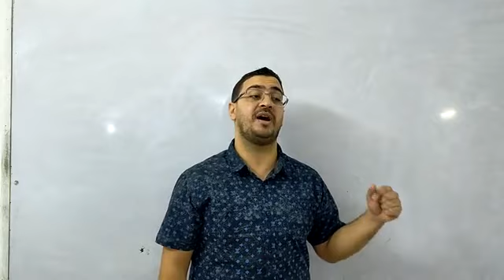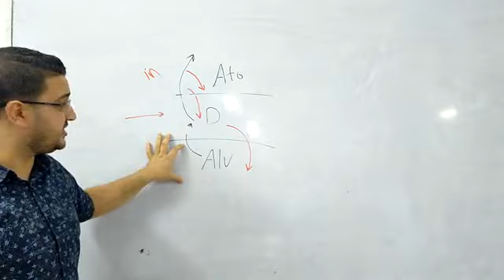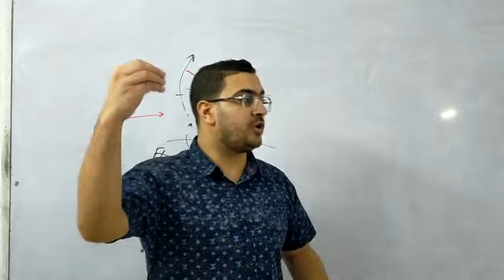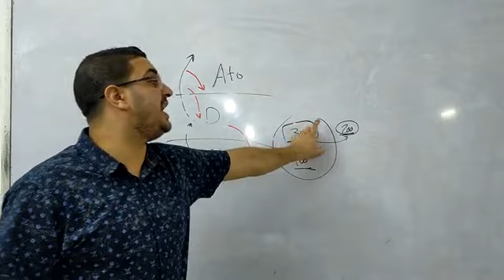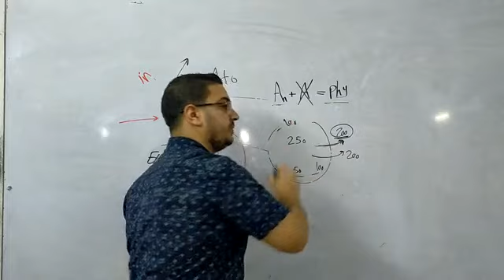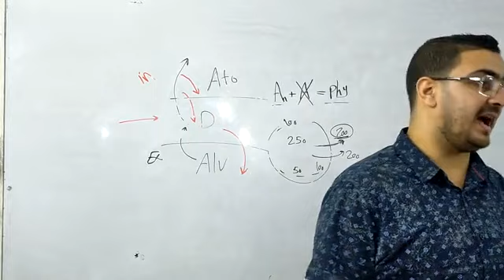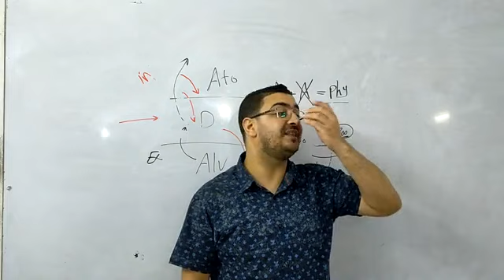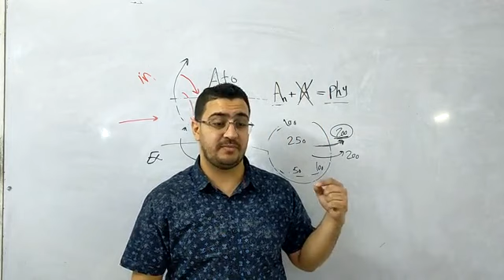Dead Space_Dr.Ahmed Hassan Elbatahgy